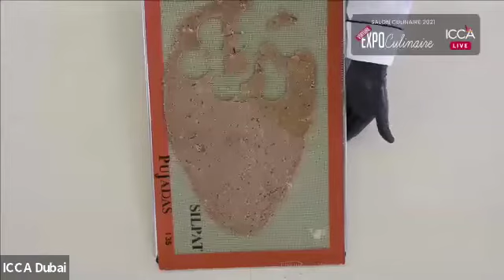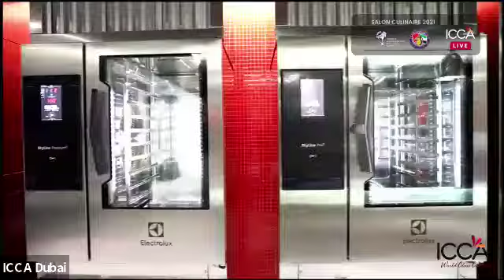Classics…The Contemporary Way- Karamel Pecan Petit Gateau Chef Sabeen, ICCA Dubai |ExpoCulinaire2021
Expoculinaire Virtual presented Emirates International Salon Culinaire 2021, in strategic partnership with ICCA Dubai.

Classics…The Contemporary Way - Karamel Pecan Petit Gateau (Gluten Free Dessert) with Chef Sabeen Fareed, ICCA Dubai.